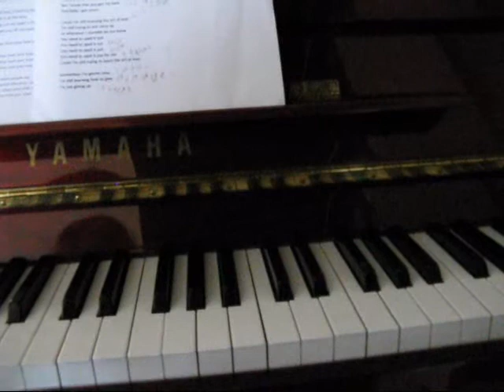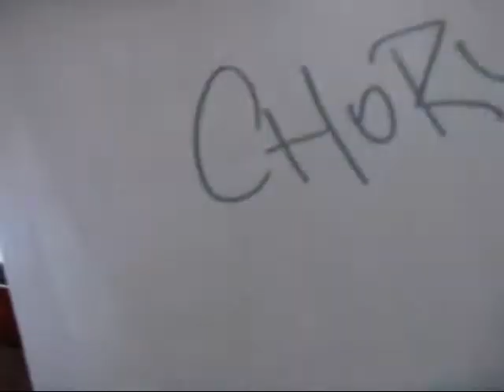Art of Love piano tutorial part 2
part 2.. again one of my first tutorials.. so any suggestions/comments let me know !